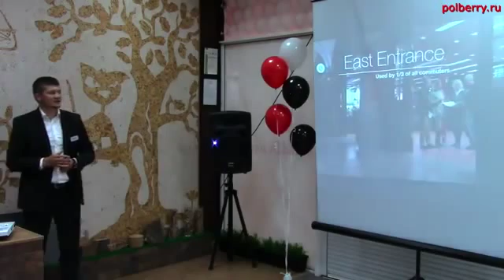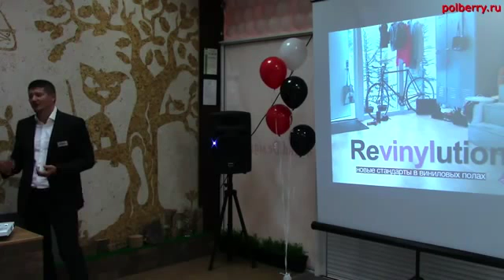RedDesignDay Новосибирск. Виниловые покрытия Pergo.